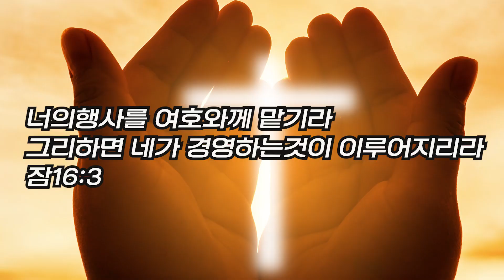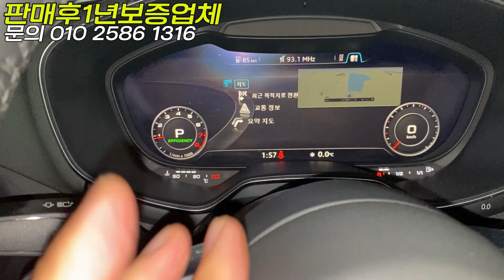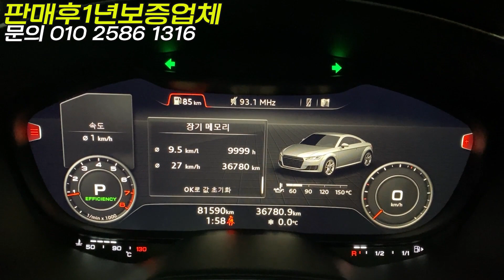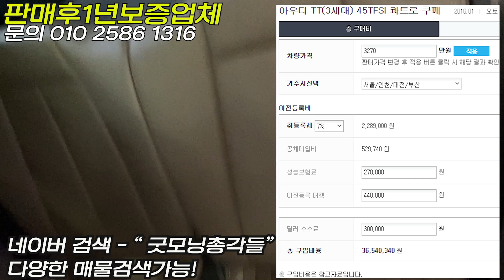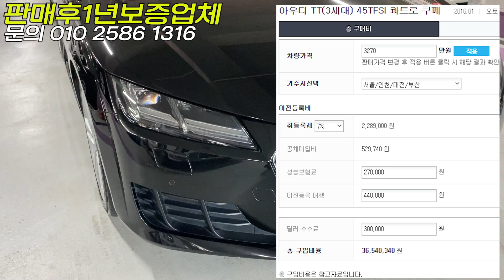아우디 중고 연초부터 할인? 중고차중 진국이란 사자마자 손댈곳 없는차겠죠!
매장주소안내 - 방문시 꼭 미리 예약 꼭 부탁드립니다^^
수원시 권선구 권선로 308-5 , 333호 담당자 김기범사장